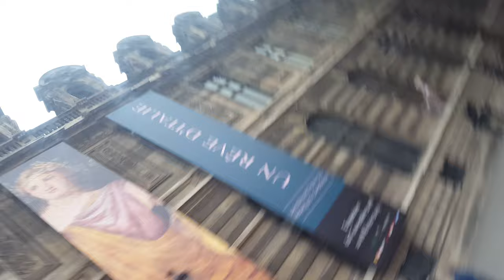루브르박물관궁 외관1